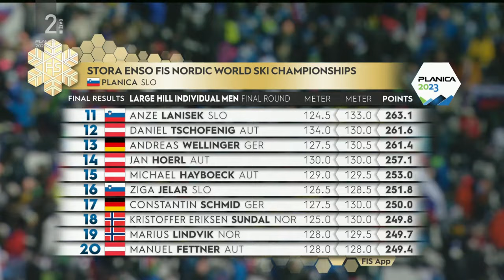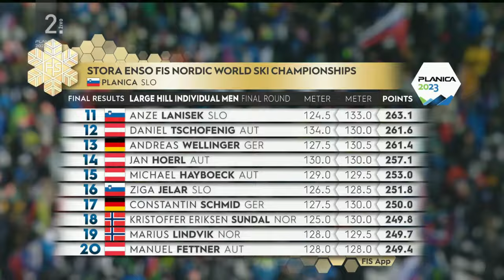PLANICA 2023: Timi Zajc je svetovni prvak!!!!!!🏆🏅🌍